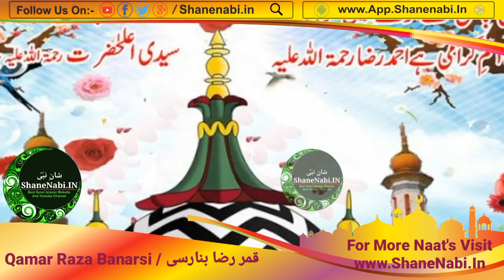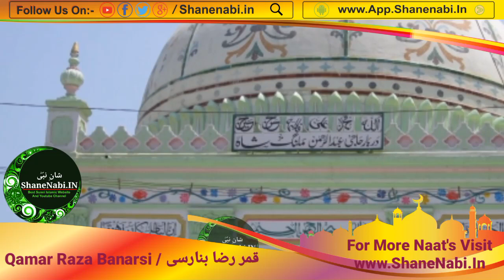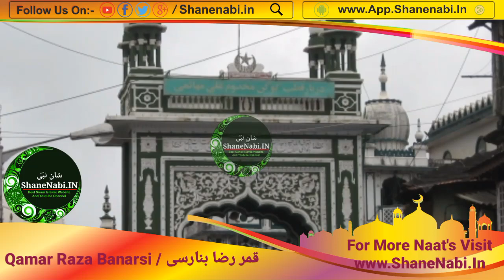Qamar Raza Banarsi New Naat 2017 | Mere Honto Pe Naato Ke Nagme | میرے ہونٹوں پے نعتوں کے نغمے